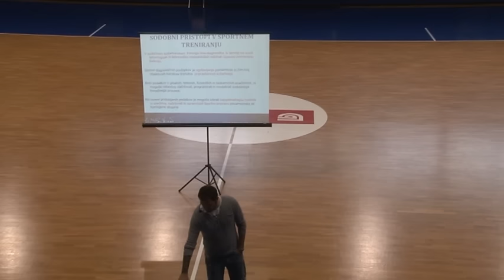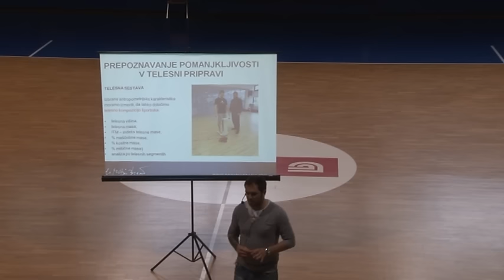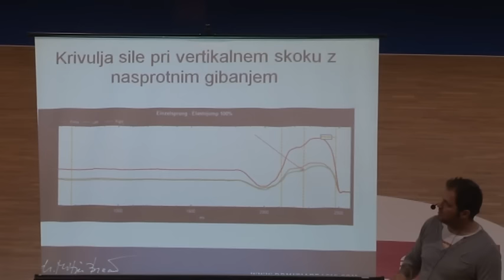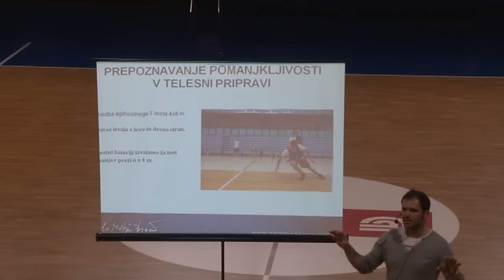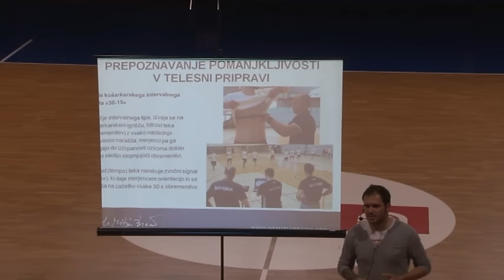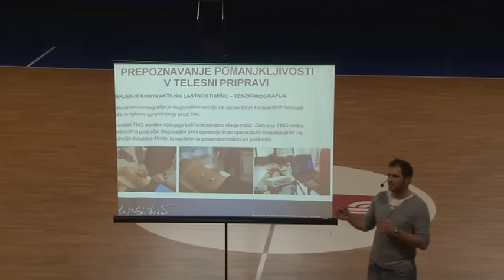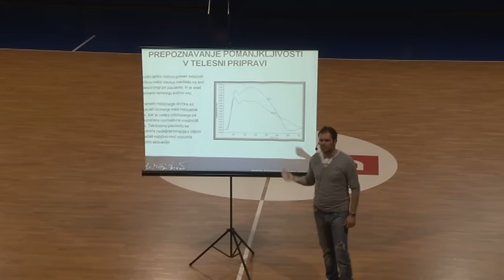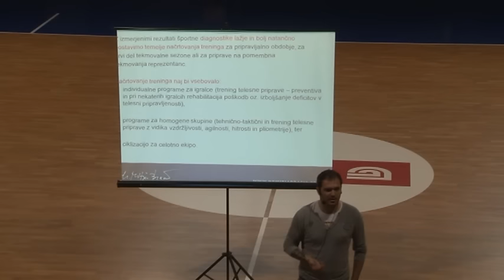Prepoznavanje in odpravljanje pomanjkljivosti v telesni pripravi košarkarjev - dr. Mitja Bračič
Razvoj sodobnega športa je vse bolj povezan z novimi tehnološkimi, raziskovalnimi in
organizacijskimi metodami v procesu treninga. Vrhunske košarkarske ekipe v zadnjih letih ne
gradijo rezultatov samo na osnovi izkušenj in intuicije, ampak uvajajo v proces treninga
vedno več tehnologij, s katerimi dobijo objektivne kazalce o pripravljenosti ekipe. Rezultati
na današnji stopnji razvoja košarke so vse bolj produkt programiranega in kontroliranega
procesa treninga. V Sloveniji se delež športne diagnostike izvaja na Inštitutu za šport, ,
terenska testiranja pa izvaja Mobilni laboratorij podjetja Svetovanje na področju športa.
Tehnološka merilna oprema mobilnega laboratorija ni vezana na laboratorije, ampak je
oprema prenosna. Merilna oprema in postopki meritev zadovoljujejo mednarodne kriterije za
izvajanje strokovno-razvojnega in znanstveno–raziskovalnega dela na področju športne
diagnostike. Brez podatkov o gibalnih, telesnih, fizioloških, biokemičnih, psiholoških in
socioloških značilnosti ni mogoče natančno načrtovati, programirati in modelirati sodobnega
trenažnega procesa. Na osnovi pridobljenih podatkov je mogoče izbrati najoptimalnejše
metode in sredstva, načrtovati in spreminjati športno pripravo posameznika ali homogene